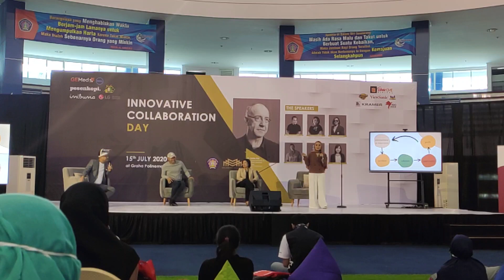Penting ketahui tipe Entrepreneur apa kamu | Bunga Lenanta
Covid 19 ini menuntut owner untuk bisa survive. ada 4 tipe entrepreneur, temukan tipe mana kamu!

Bunga akan sharing tentang Entrepreneur untuk kalian semua.

Video ini diambil pada saat acara Innovative Colaboration Day 2020 di Polinema.

Maaf jika kualitas suara kurang nyaman semoga hal ini tidak menyurutkan niat belajar.